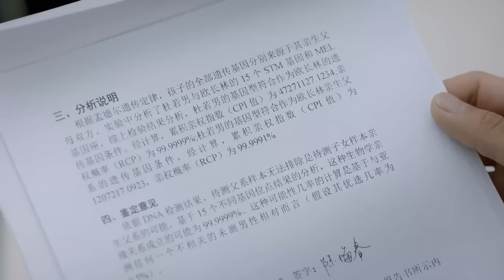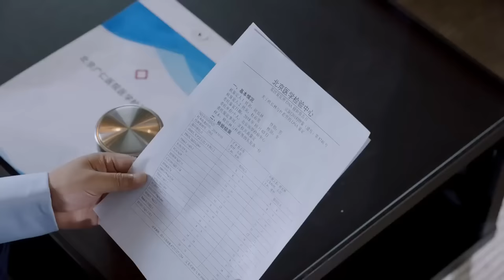ENGSUB【CEO Married Me】▶EP46 | Xu Kai, Chai Biyun 💌CDrama Recommender